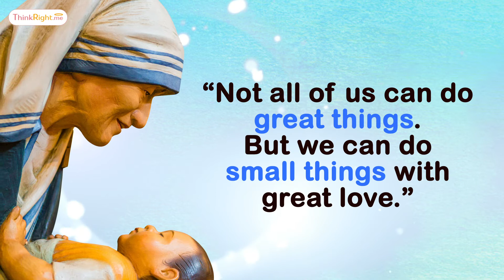Most Powerful Quotes | Best Inspiring Video By Mother Teresa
Our series of motivational and powerful quotes by the most inspirational personalities from around the world.
A woman who is synonymous with care, love, and humanity. Here are some of the most impactful words she said.